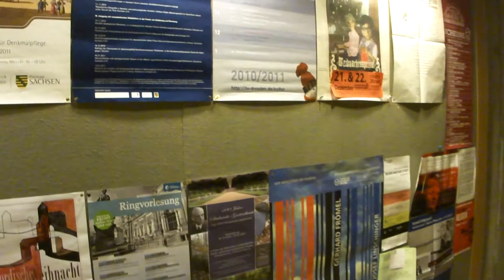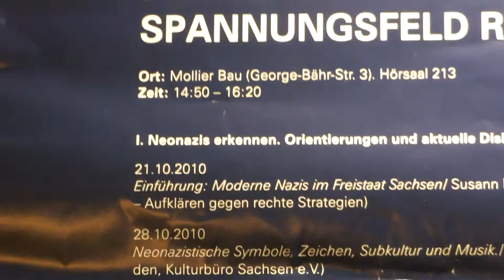Library pay automat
Camera: Sony Cyber-shot DSC HX5VB
Format: AVCHD; 16:9; 1080p
Date: Dec 16, 2010
Description: A library architecture- design in the interior.